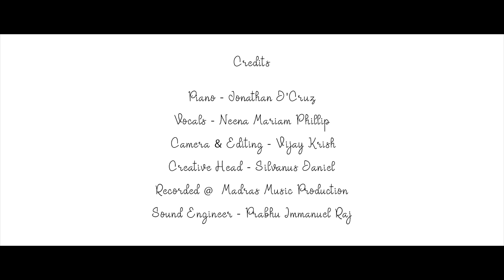O Holy Night (Cover) | Jonathan D'Cruz feat Neena Mariam Phillip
A piano version of the classic Christmas song "O Holy Night".

Piano - Jonathan D'Cruz
Vocals - Neena Mariam Phillip
Camera & Editing - Vijay Krish
Creative Head - Silvanus Daniel
Recorded @ Madras Music Production
Sound Engineer - Prabhu Immanuel Raj

VERSE:
It is the night of our dear Saviour’s birth